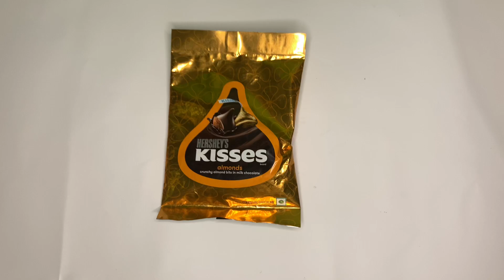Some lots of Hersheys kisses !!